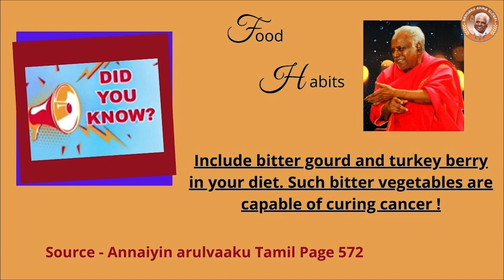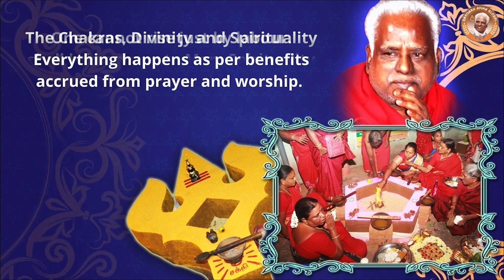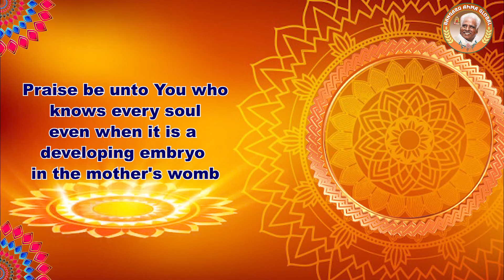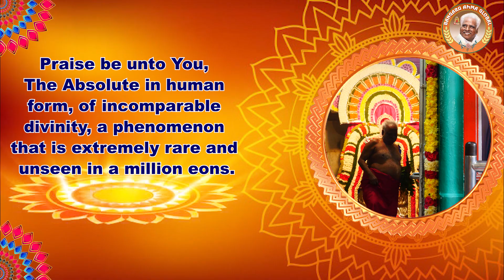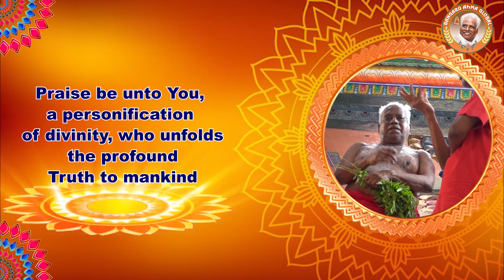Guru Potri Meaning [81-90] | Importance of Yagna- Chakras- Worship | Apr 15, 21|Om Sakthi Global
The importance of Yagna - Chakras - worship:
The Chakras, Divinity, and Spirituality shall bring peace to Man. Spirituality requires worship. One cannot rise just by labour. Everything happens as per the benefits accrued from prayer and worship.